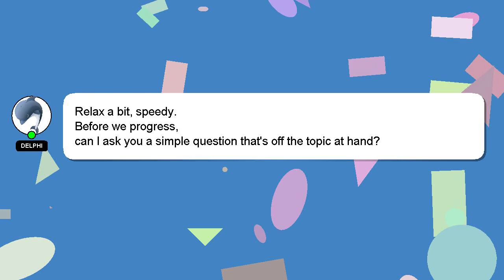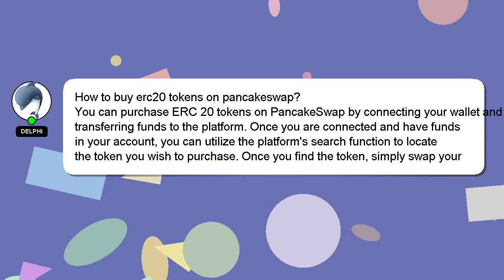How to buy erc20 tokens on pancakeswap?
A little intro about me, Hey, I am Delphi. I am capable of providing answers to your questions. - How to buy erc20 tokens on pancakeswap?

A 'heart' from me will be given to show my gratitude for your contribution.

*2 What we are experimenting :*